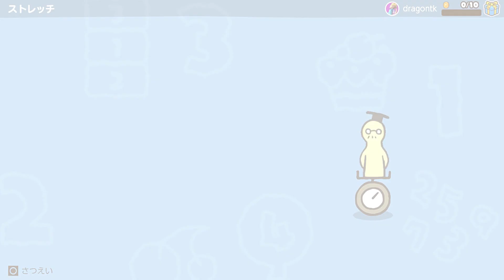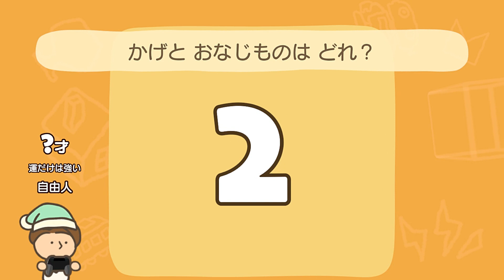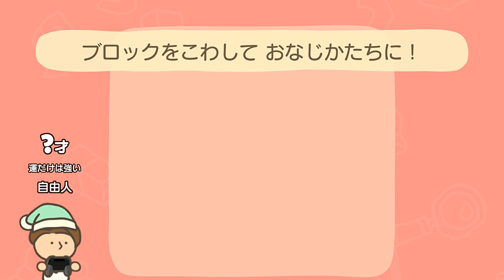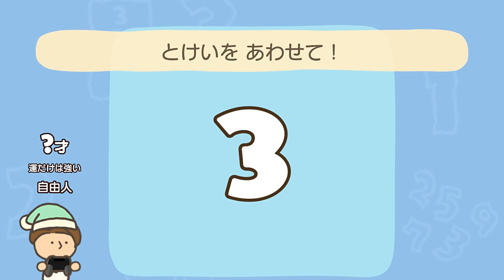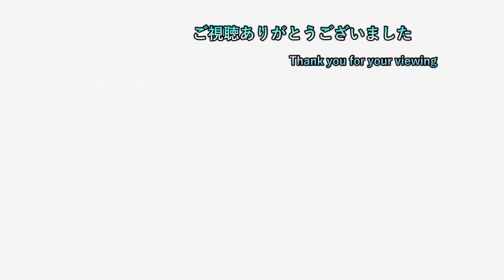【や】 #9 ずる賢さが冴え渡ったそんな瞬間だった 【やわらかあたま塾いっしょにあたまのストレッチ 実況プレイ】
ゲームタイトル五十音縛りとはあ～わまでを五十音どうりにやっていく縛り内容です。PS4、PS3、Switchを対象にしていて混合でやっております。現在、「や」でやわらかあたま塾いっしょに頭のストレッチをやっております。

2日周期になります。
1日目はswitchゲーで気になるゲームを19時に投稿
2日目は1日目の内容+ゲームタイトル五十音縛りの動画を22時に投稿